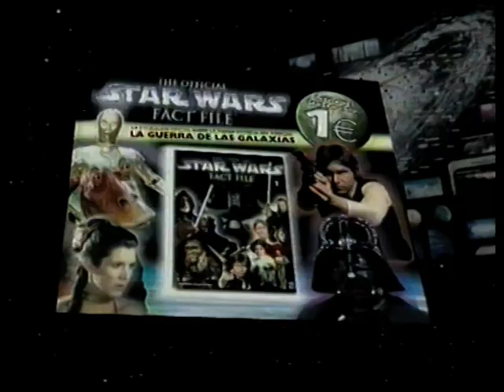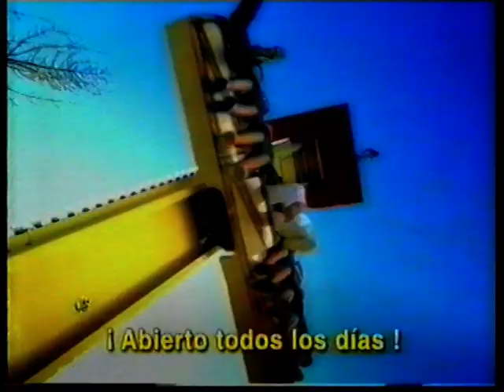TVE 1 - Bloque de publicidad (7-9-2002) (incompleto)